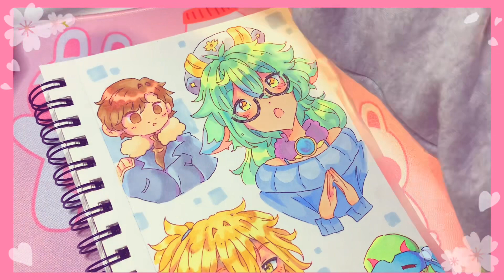Let’s use MARKERS!! Drawing blue themed characters~ (〜￣▽￣)〜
Drawing blue themed characters with my Ohuhu markers~
Feel free to grab your sketchbook and join me! Have a happy Thursday 💗